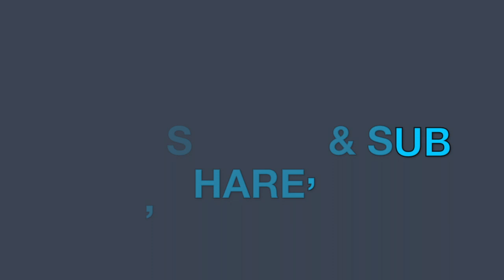Overwatch Console Junkrat Montage "That Go" ft T Shyne by YSL